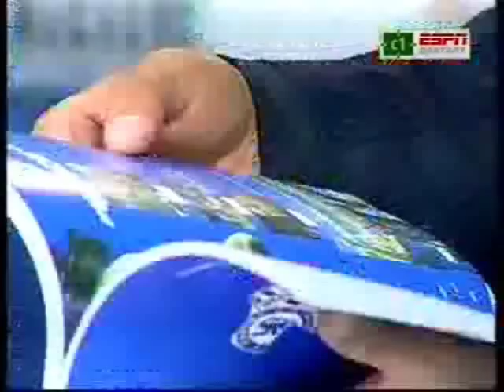elbegee icheesei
Manai ulsiin hamgiin deer bdag hun icheesei.